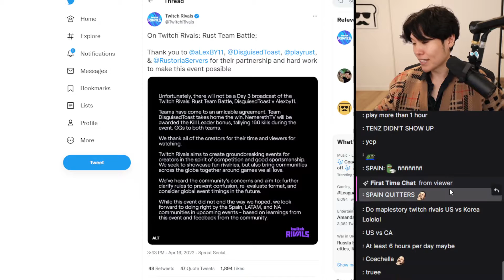Toast had 10 people CANCEL the day before the Rust Event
I try my best to post multiple clips every single day so it helps me more than you think! TY! ❤️
~ Links are Below! ~ 👇